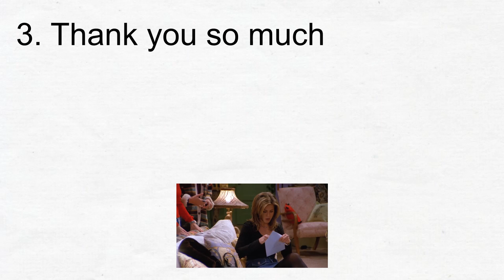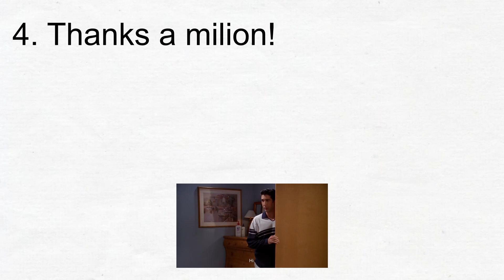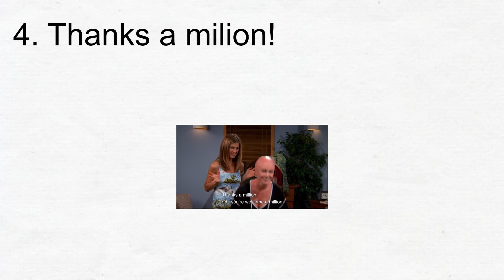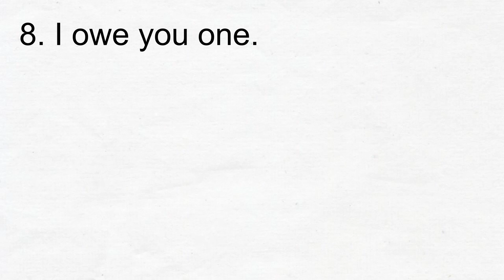English Lesson3. 8 Ways to Say Thank You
1. Thanks.
2. Thanks a lot.
3. Thank you so much.
4. Thanks a million!
5. Thanks for something.
6. I really appreciate something.
7. That’s so kind of you.
8. I owe you one.
(this means you want/need to do a favor for the other person in the future)